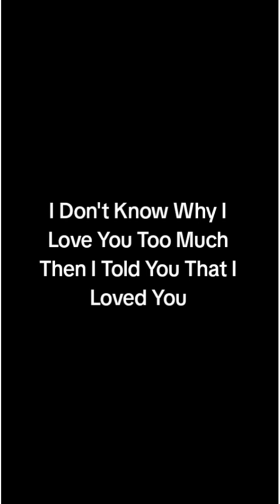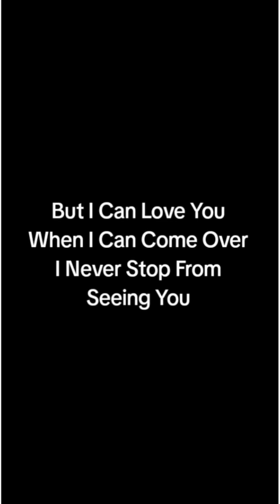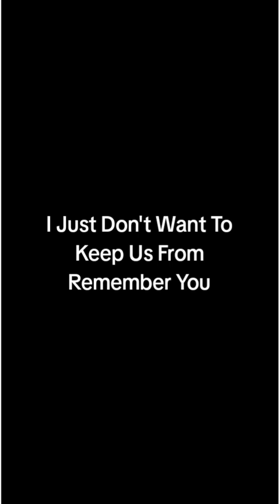This Is The Lyrics Of My Song Called I WANNA SAY YOUR NAME